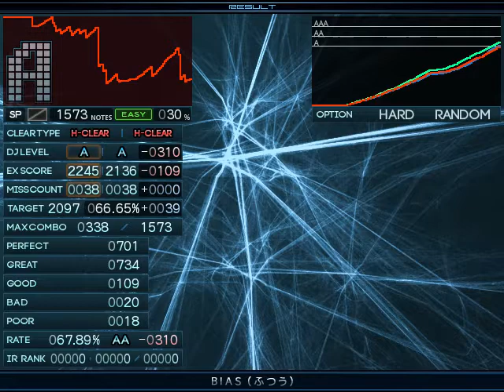【BMS】★11 BIAS (ふつう) / Hard Clear